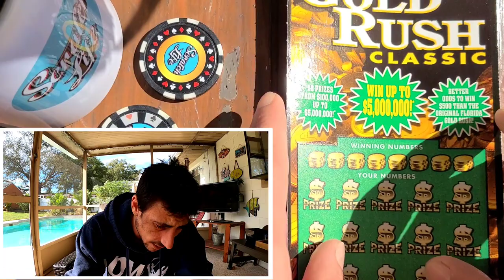YES!Il Take This All Day on a Scratch Off Ticket💰🚀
Bought one $20 Goldrush Classic scratch off ticket from the florida lottery!